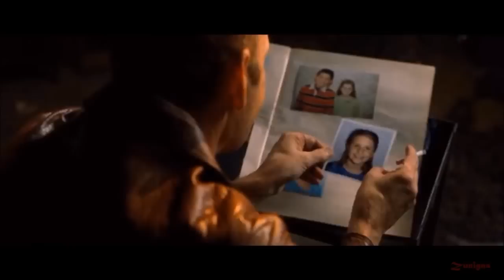★FREDDY KRUEGER HALLOWEEN 💀 - MUSIC VIDEO REMIX TRIBUTE -1080pHD✔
Tribute - Over 100 *Clips*Scenes* Of Freddy Krueger *Robert Englund* My Fav Horror Character since I was a kid... I've watched all of them movies and I love them all =) He was the only reason that I bought my Mk9 ps3 game ^_^ . and well we both was born in 1984! hehe Thanks for watching! and Thanks for Subscribed!
Always & Forever
-ZunigasKing